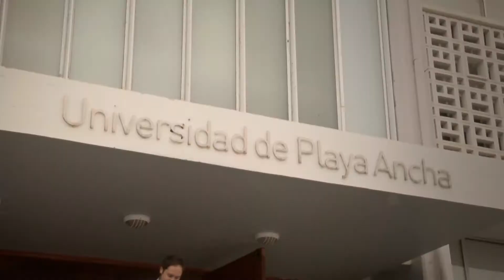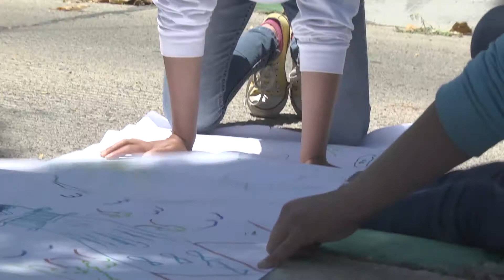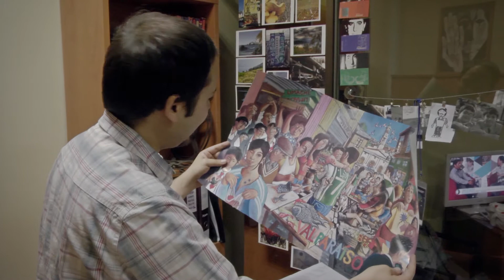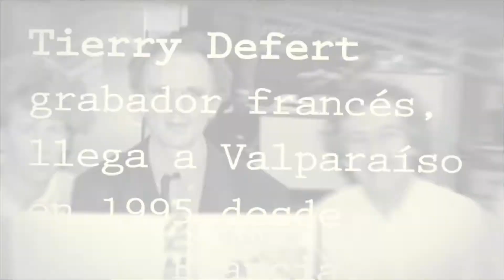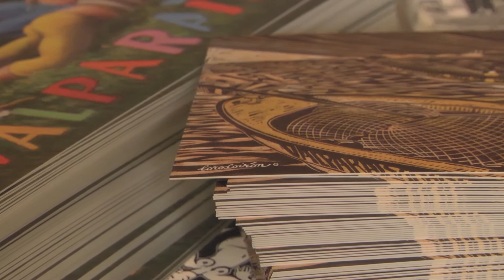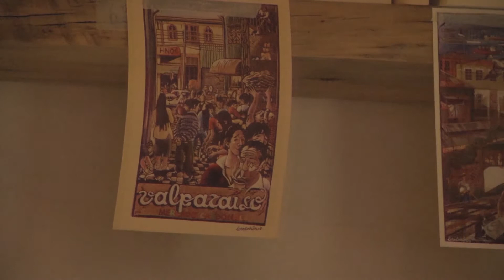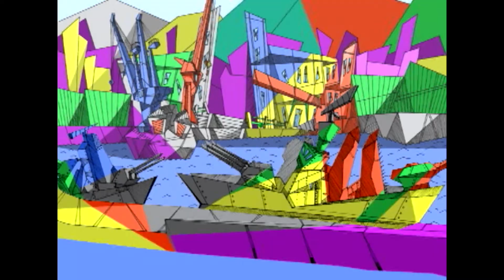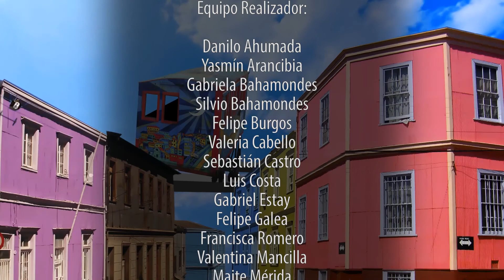Avenida Playa Ancha Cap. 04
Avenida Playa Ancha nos muestra a estudiantes y egresados de la UPLA desarrollando iniciativas que aportan a la construcción de una sociedad más justa y participativa. Además, aborda historias de vida de inmigrantes y su aporte a la identidad de Valparaíso; todo esto acompañado del relato de cuentos clásicos y de las singulares aventuras de Pancho Merluza.